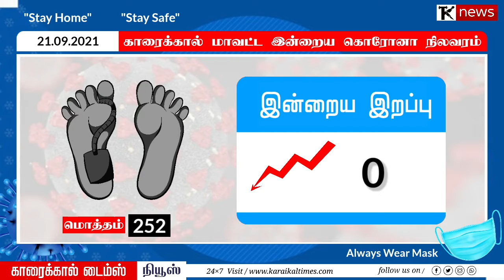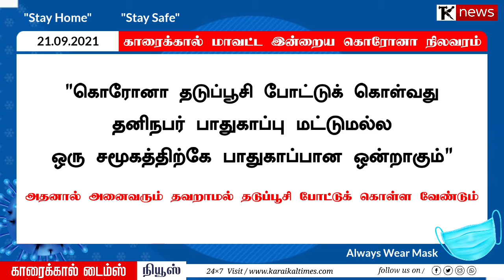காரைக்கால் மாவட்ட இன்றைய கொரோனா நிலவரம் 21.09.2021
காரைக்கால் மாவட்ட இன்றைய கொரோனா நிலவரம்
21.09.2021